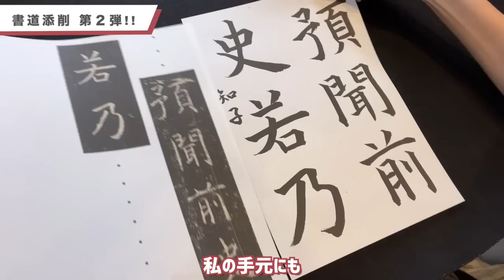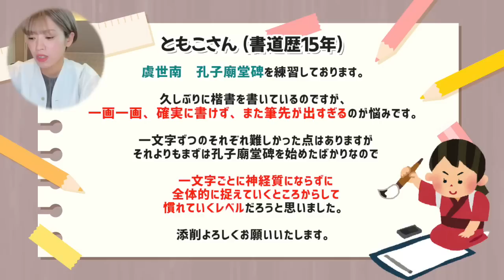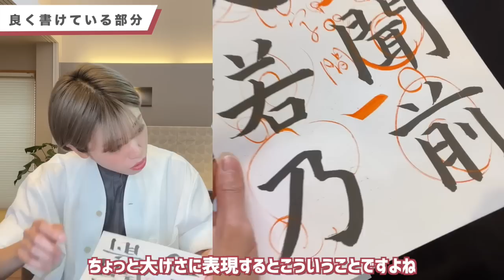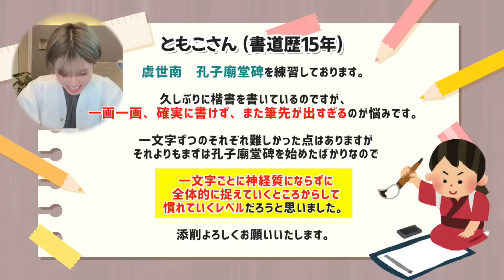【石野華鳳の書道添削2】楷書の必修古典「孔子廟堂碑」臨書のコツ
🏫私の書道学校 2023年7月【夏入学】の申込受付がスタート！

受付期間：2023年​7月3日(月)10:00〜７月31日(月)18:00 受付終了

​今月定員：先着​50名　※定員に達し次第、募集終了

 💕石野華鳳オンラインショップ『私の書道用品店』はこちら

📘【公式】一般社団法人 私の書道学校『Facebook』はこちら

▼関連動画

【目次】

00:00 書道添削第２弾
00:51 投稿者のコメント
01:43 良くかけている部分
03:10 鍵は入筆の方向！
05:19 孔子廟堂碑の横画
09:21 行幅の変化と効果
11:44 薄目で捉える全体像
13:04 お知らせ
13:43 エンディング

【石野華鳳 プロフィール】
・一般社団法人 私の書道学校 代表理事
・日本を代表する『YouTubeクリエイター100』にGoogle社から選出
・日展作家
・大東文化大学『書道学科』卒／『大東文化大学 書道研究所 所長賞』受賞

【石野華鳳 経歴】
2014年9月、北海道札幌市にて書道教室「華」を開業（当時22歳）。
開業3年で目標としていた「会員数150名」を突破し、入会2年待ちの人気教室となる。
しかし、30歳を機に新たな挑戦のため同教室の閉店を決意。
同時にインターネット上で学べる「華鳳文社オンラインスクール」を開校する。
新設1年で全世界に会員を有する日本最大規模の書道オンラインスクールへと成長。
書道の魅力をさらに多くの人に広めるため、2022年11月、日本初！アプリで本格書道が学べる『私の書道学校』を開校。開校わずか6ヶ月で、生徒数は全世界に400名を超える。